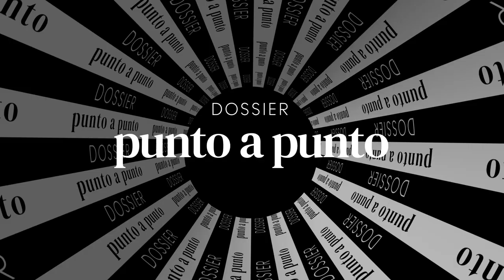Franco Martínez - Casco Blanco (Socio Fundador)